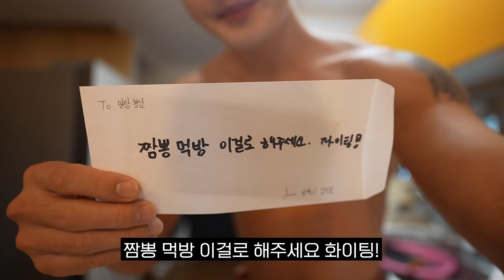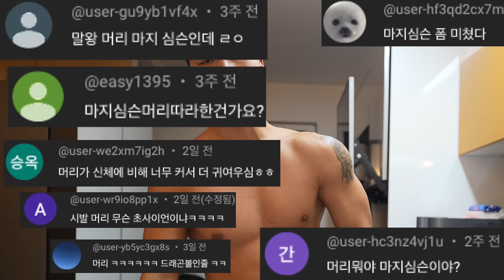머리가 점점 길어지는 남자